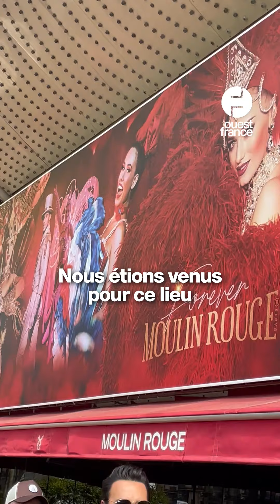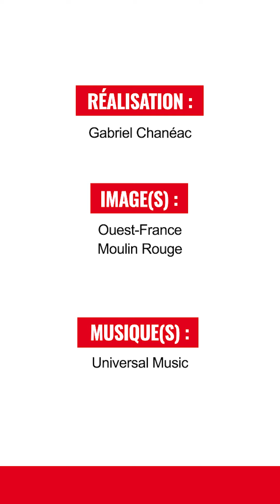Moulin rouge sans ailes : les réactions des touristes après l'accident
Dans la nuit du 25 avril, entre deux et trois heures, les hélices du cabaret sont tombées par terre, entraînant de leur chute les lettres « M, O et U » de la devanture. Aucun blessé n'est à déplorer, indiquent les pompiers.